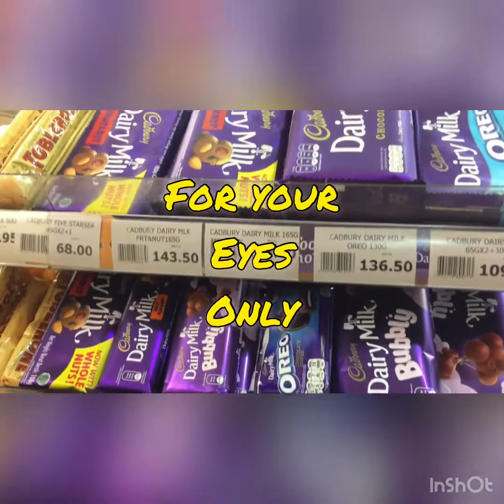Grocery @Gaisano Grand Koronadal w/ my Friend Sheena